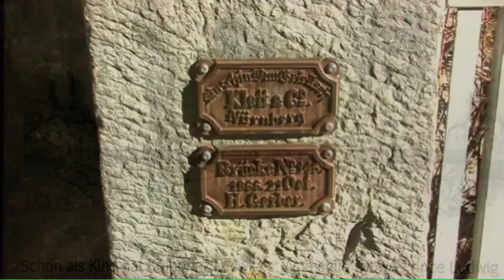Viajes por Mundo - Cap 207 - Alemania 4: Füssen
Hotel Luitpoldpark - Castillo de Hohenschawangau - Castillo de Neuschwanstein - Pte. de María - Calle Reichensitrabe - Pza. Schrannenplatz: Fte. del Panadero - Pza Brotmarkt: Fte. de los Laúdes - Abadía de San Mang: Museo - Iglesia del Espiritu Santo.-